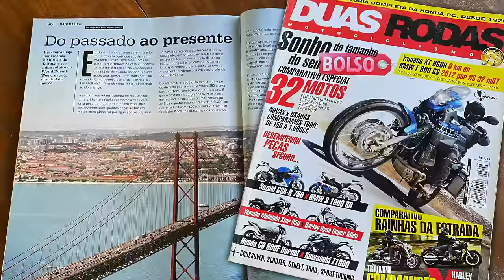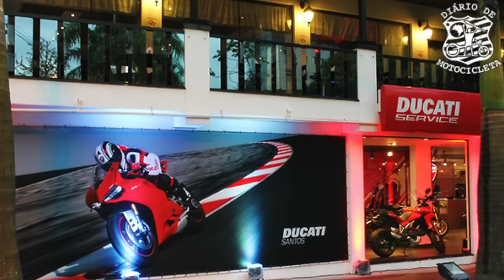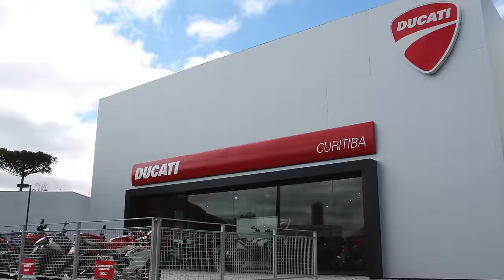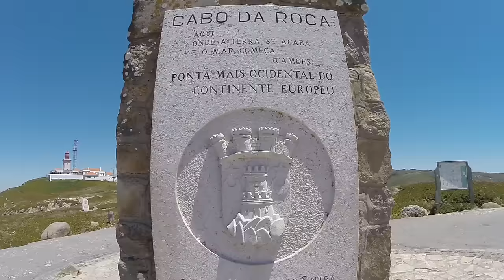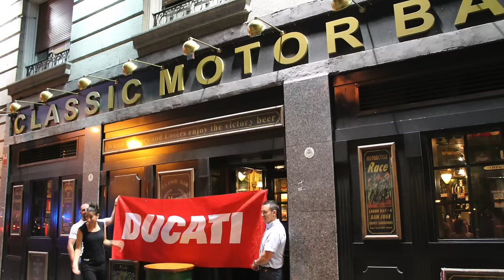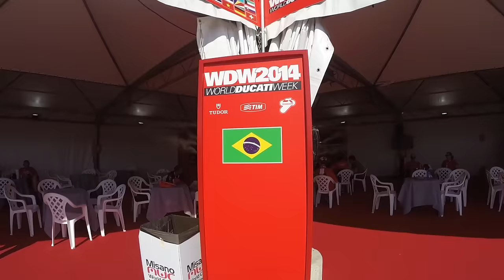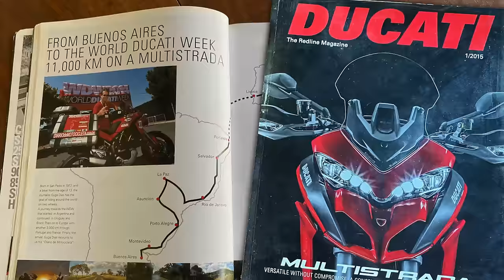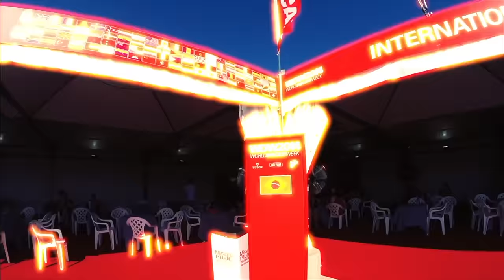MINHA HISTÓRIA COM A DUCATI - GUGA DIAS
Naquele 18 de Julho de 2014, há exatos 10 anos, eu entrava no Autodormo de Misano, na Itália para participar do World DUCATI WEEK, a maior festa da DUCATI no mundo, que acontece a cada dois anos, e junta DUCATISTAS (preferencialmente Ducatisti em Italiano) do mundo inteiro, e eu era um deles... na verdade de todos os Brasileiros presentes, eu fui o único que cheguei lá de moto, saindo de São Paulo e percorrendo 14.500km, uma distância que me daria o recorde do evento, como o motociclista que rodou a maior quilometragem para participar dessa imensa festa.